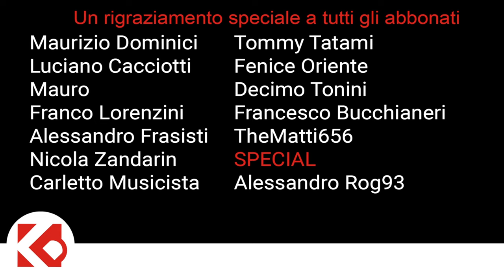DCS [ITA]: FULL FLIGHT - TRAINING CAP - Seconda Parte -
Avevamo pianificato la missione con COMBAT FLITE. Adesso vediamo come e cosa si vede su DCS
IN DIRETTA DA SERVER LOREAIR
Buona Visione
Happy Landings
I-LAIR

CAPITOLI VIDEO
00:00:00 | MUSICA
00:07:59 | INTRODUZIONE
00:13:03 | DECOLLI DA KUTAISI
00:33:48 | LE TASK ARRIVANO SULLE HOLDING
01:05:49 | ATTERRAGGI
01:32:33 | C'E' CHI INVECE...

Acquista su Amazon a partire da questo link, e mi "regalerai" SENZA COSTI AGGIUNTIVI il 5% della spesa.
Uno speciale ringraziamento a: Maurizio Dominici, Luciano Caciotti, Mauro, Franco Lorenzini, TekCam, Tommy Tatami, Nicola Zandarin ,Alessandro Frasisti, The Matti 656, Fenice Ordiente, Rog93 e Decimo Tonini per avermi offerto un favoloso caffè virtuale!

ATTREZZATURA  _______________________________
Atem Mini Pro
Sony Alpha Zv-E10
Godox SL-60W 5600K 60W
GODOX Softbox 120cm
GODOX QR-P90 softbox
Rode Lavalier Go
Tascam DR-07X
Rode Microfono NT-USB